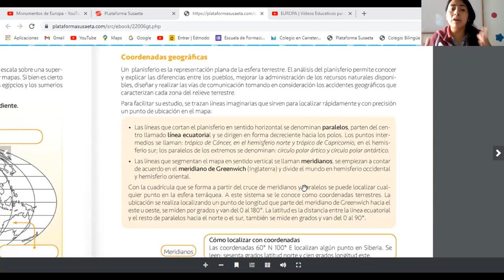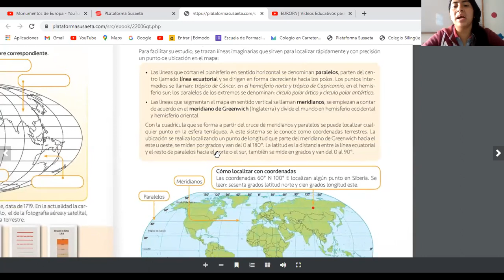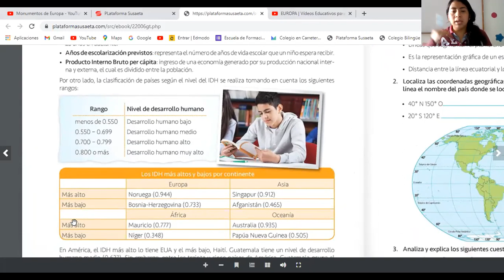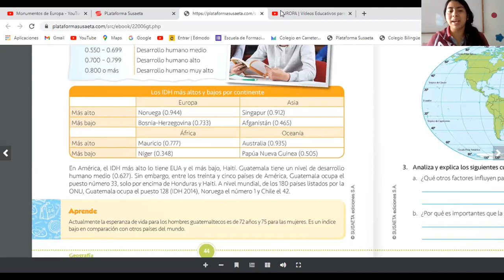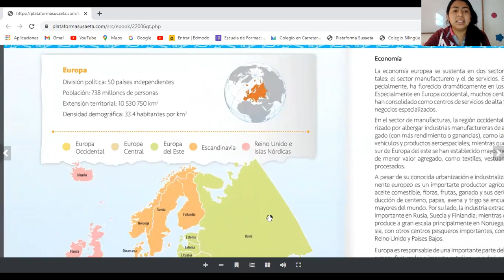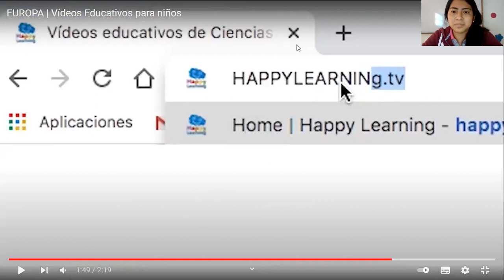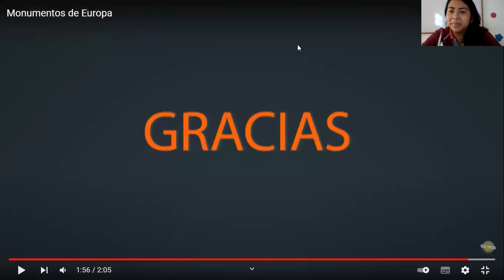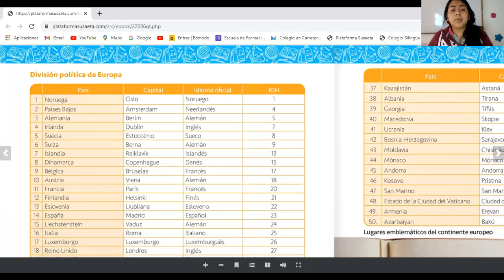Ciencias Sociales 6to